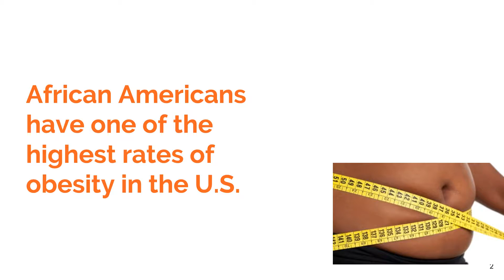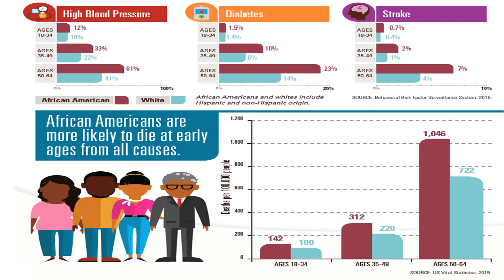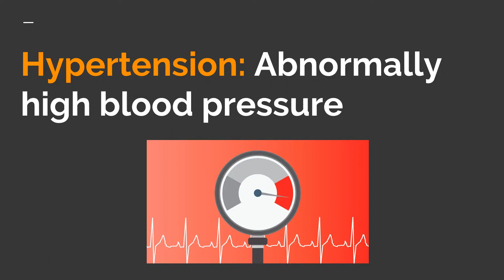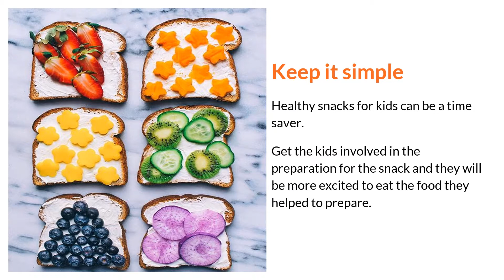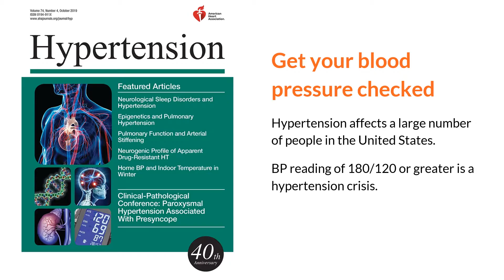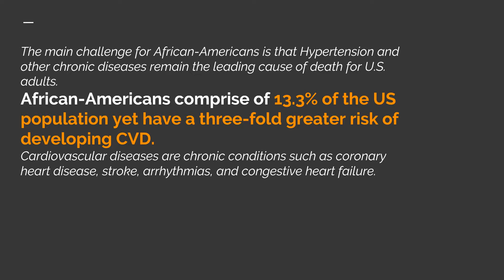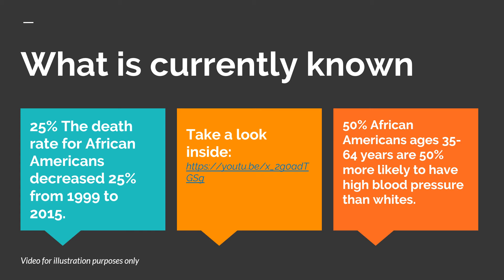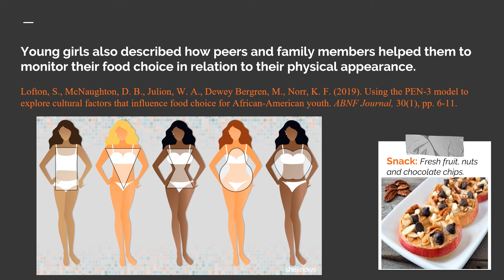Healthier food choices for African Americans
Learn traditional foods that cause disease in this community. Risk factors and the people within this cultural group that are at high risk.